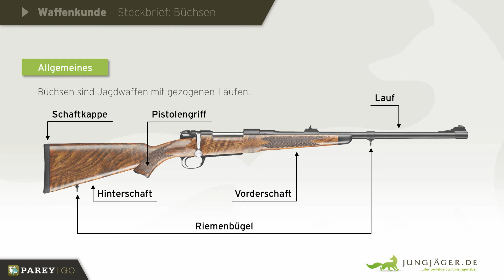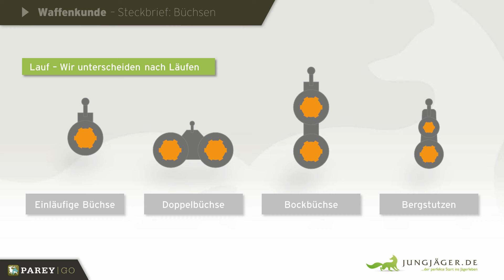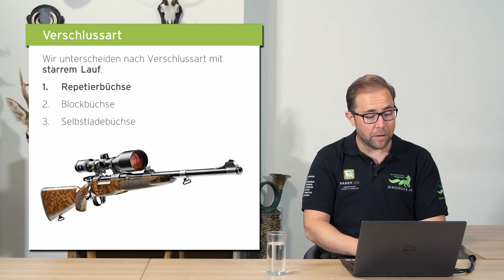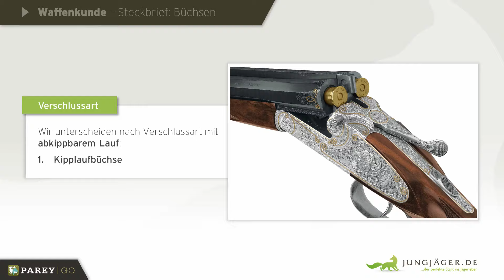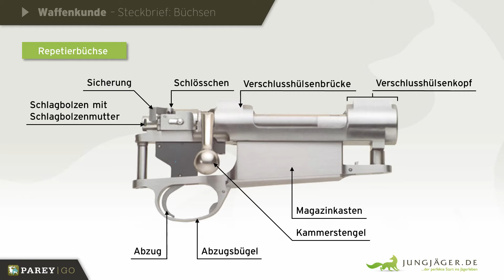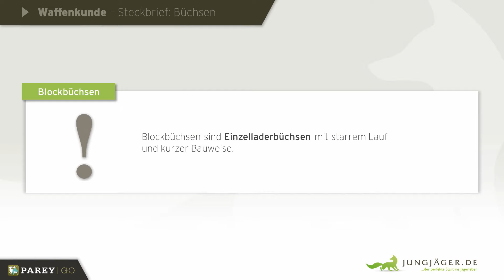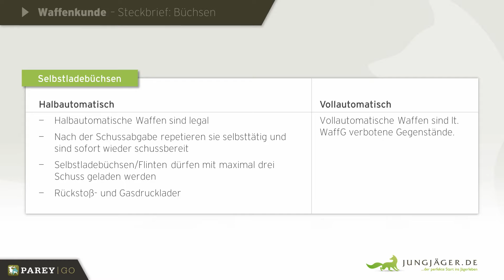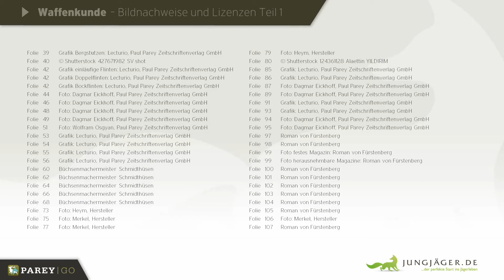Waffenkunde – Steckbrief Büchsen Demo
Liebe Jagdscheinanwärter,
in folgendem Video zeigen wir Dir einen Auszug aus unserem E-Learning System. Wenn Du Zugriff auf alle Videos haben möchtest, buche den entsprechenden Kurs über unsere Seite Parey Jagdausbildung.
viel Spaß beim Zuschauen und Waidmannsheil